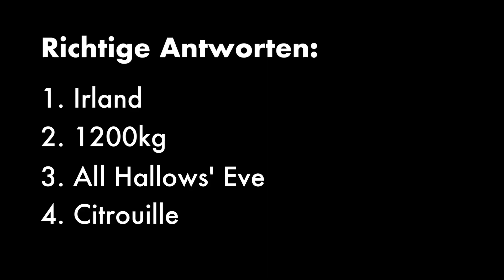KSWE NEWS #2 - Thementag und Halloween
Terminkalender:

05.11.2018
19:00 Uhr      Informationsabend für zukünftige GymnasiastInnen
17:15 Uhr      Workshop Studienorientierung „Zwischenjahr“

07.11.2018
17:15 Uhr Workshop Studienorientierung „Wie entscheide ich gut?“

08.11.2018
17:00 Uhr Gitarrenvorspiel Klasse K. Rüdt

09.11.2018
16:00 Uhr Präsentationen Maturaarbeit

Kamera & Schnitt: Jessica, Aurelio, Laura
Konzept: Chiara, Jessica, Nina, Laura, Aurelio
Moderation: Nina, Aurelio
Leitung: Pirmin Suter, Uwe Kersten